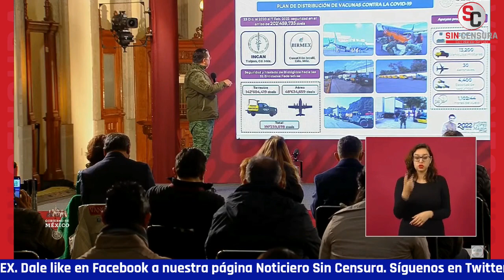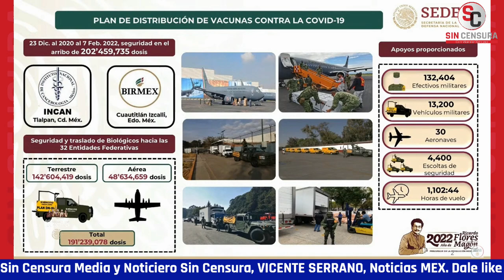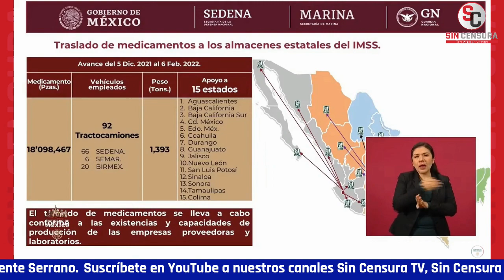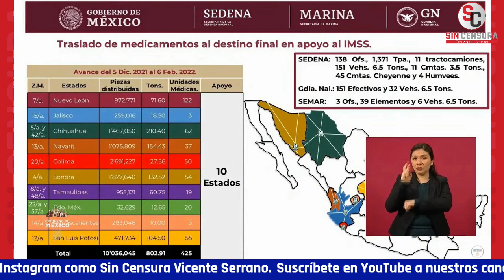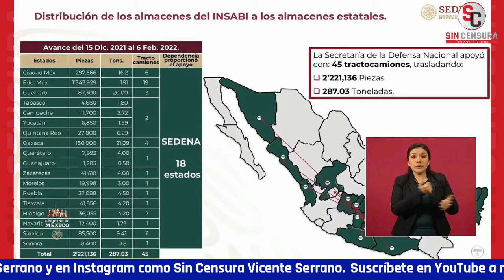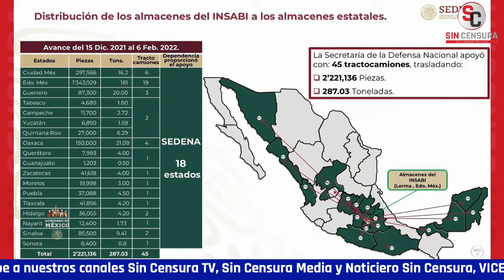GRAL. SANDOVAL INFORMA EN QUÉ VA PLAN DE DISTRIBUCIÓN DE VACUNAS CON FUERZAS ARMADAS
El general secretario de la Defensa Cresencio Sandoval informó en qué va el plan de distribución de vacunas a cargo de las Fuerzas Armadas.